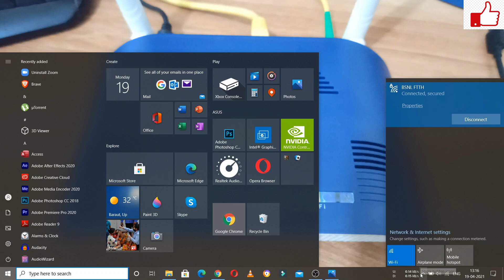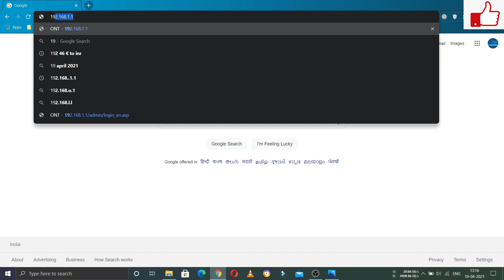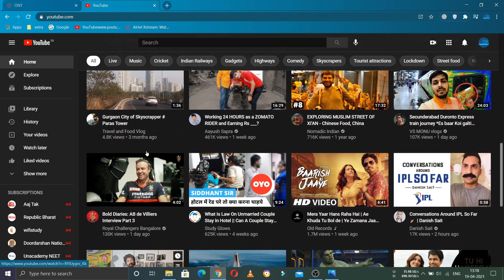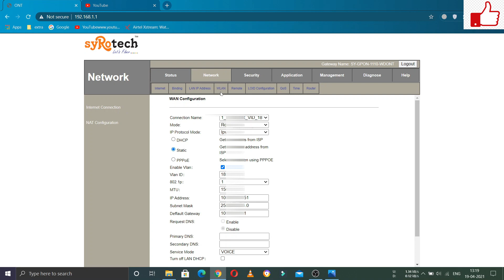How To Enable Or Disable WIFI BROADCASTING IN ROUTER/MODEM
How To Enable Or Disable WIFI BROADCASTING ON ROUTER, ONT, ONU, ,MODEM ETC.
BSNLFTTH , BSNL-FIBER, JIO-FIBER, BHARAT-FIBER, AIRTEL-FIBER,AIRTELXSTREAM.
HIDE YOUR WIFI SSID NAME BY Enable Or Disable WIFI BROADCASTING IN ROUTER.
How To Enable Or Disable WIFI BROADCASTING IN ROUTER | BSNL-FTTH, JIO-FIBER, AIRTELXSTREAM-FIBER
NOTE:
When a wireless device searches the area for wireless networks it will detect the SSID to be able to associate with the router. SSID Broadcast is enabled by default however; you may also choose to disable it. Disabling the SSID Broadcast is one way of securing your wireless network.